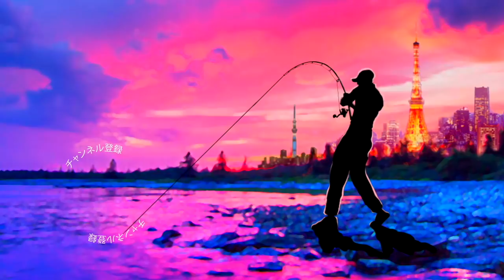速報！コモリカップ2018の検量所にモンスター出現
ＳＵＢ！速報！コモリカップ2018の検量所にモンスター出現って事で今年も千葉県亀山ダムで盛大に開催された小森嗣彦プロ主催の釣り大会にてとんでもないモンスターが出現しましたよ！
T.z Factory プロスタッフ中村祐貴さんの優勝を決めた巨大バスを取材して来ました〜
土曜日のハイプレッシャーで季節的にも難しい秋に５８cmの巨大バスが釣れちゃう亀山湖、夢がありますね〜！

２０１８年はシマノの18ステラとダイワの18イグジストの最高級リール対決に注目ですが、その他にも注目の新製品が盛り沢山です。釣光TVの気になっている釣具はシマノのバンタムMGL、ダイワのタトゥーラーエリートにイマカツやジャッカルの新作ルアー、話題のグラススピニングなどなど、、、今年もバス釣り中心に買いに買って釣りに釣っていく予定でーす！